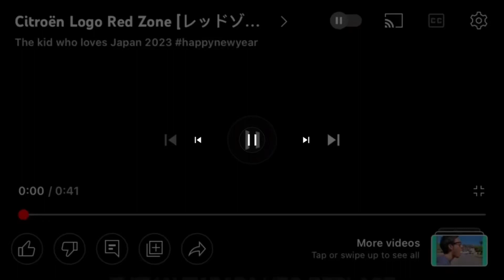Car logo red zone round 2